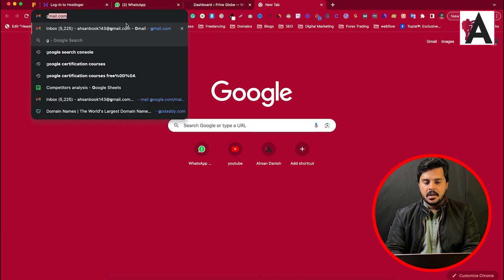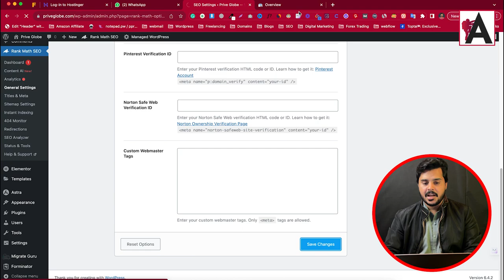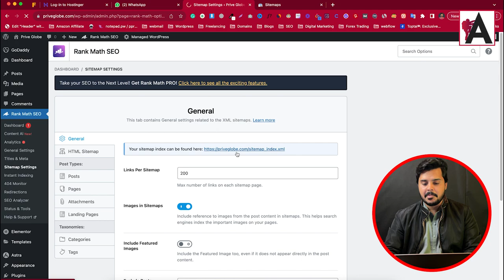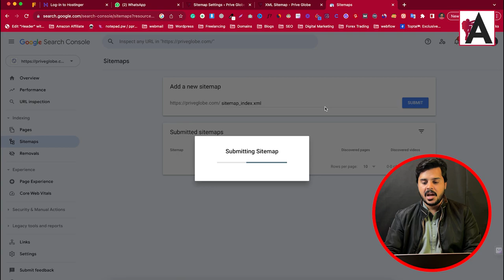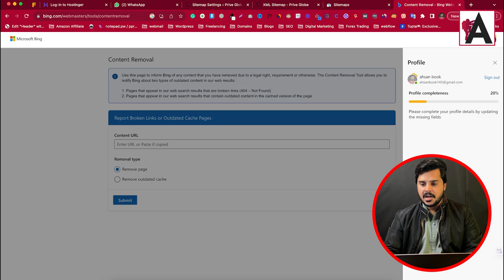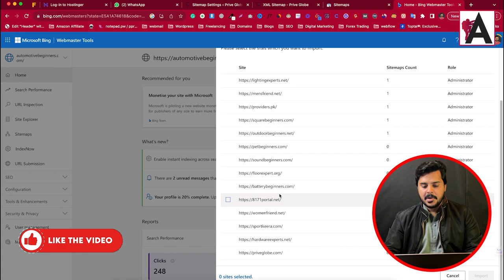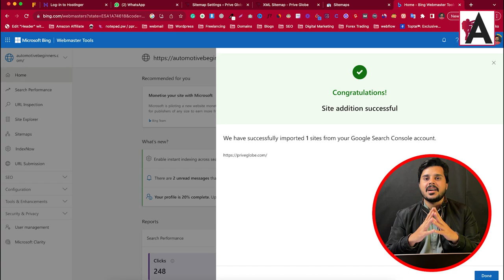Google Search Console Learn Step-by-Step Hindi/Urdu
Explore the ins and outs of the Google Search Console with our informative video tutorial. Learn how to leverage this powerful tool to monitor and optimize your website's performance in Google search results. From tracking keyword rankings to diagnosing indexing issues, we'll show you how to make the most of Google Search Console to enhance your website's visibility and drive organic traffic. Whether you're a beginner or an experienced webmaster, this video will equip you with the knowledge and skills to harness the full potential of the Google Search Console.